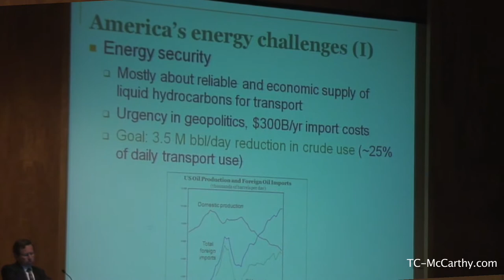New Strategic Plan for the State University of New York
New York state is facing great economic hardship. In response to this hardship, New York Governor David Paterson has instituted the Empowerment Act, and SUNY Chancellor Dr. Nancy L. ZImpher is working out a new strategic plan for the university system. Phase 2 of the plan involves her going to 8 universities around the state and talking about the 8 key elements in her plan. At Stony Brook University, the topic was energy and sustainability, but she and University President, Dr. Samuel L. Stanley, weighed in the governor's new legislation